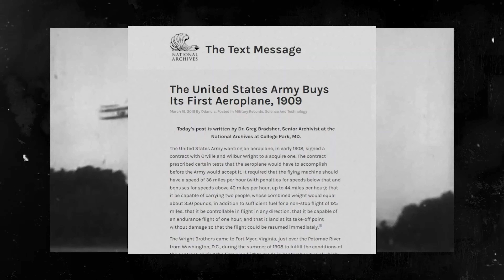Indianapolis Motor Speedway: The Racing Capitol of the World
The story of the Indianapolis Motor Speedway is steeped in history, heritage, and tradition. In this video we Embark on a thrilling ride through time, exploring the iconic Indianapolis Motor Speedway. Experience its rich history, legendary races, and transformative moments